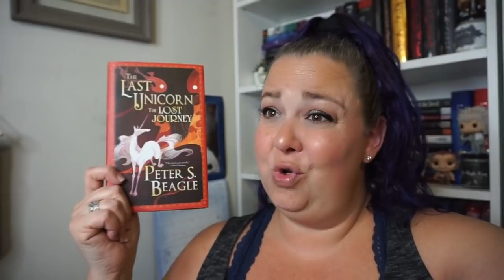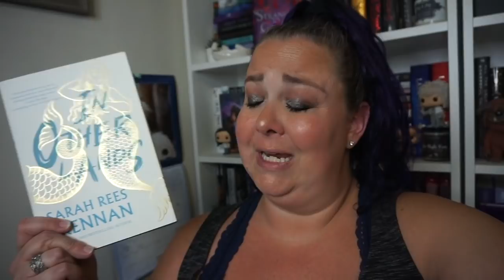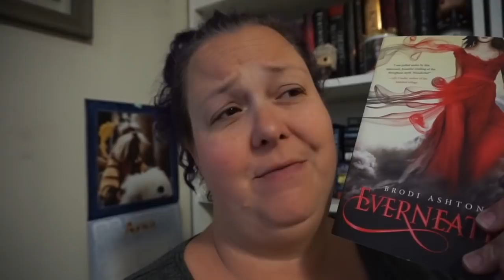Hot Mess April Reading Vlog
What a mess of a vlog, sorry guys! Promise that next month will be WAY better. :D

♥ ~~Links & Stuff ~~♥

Using the links below help my channel & myself so much!

Happy Reading
Julie